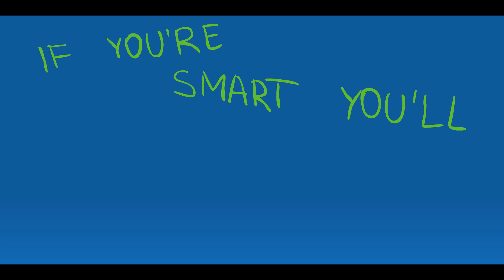Mike Keneally - "Beautiful"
This is a reissue of the animation I did for Mike's incredible "Beautiful" back in 2008. It's now in Full HD and contains the track from the recently reissued Sluggo! from Exowax (a newly remixed version of the album that has bonus tracks, and also a surround mix version).

(I'm happy!)